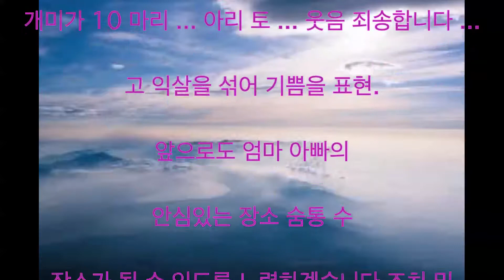요코야마 다이스케, 오빠, 어머니와, 노래의 형님 교육 텔레비전 화제 동영상